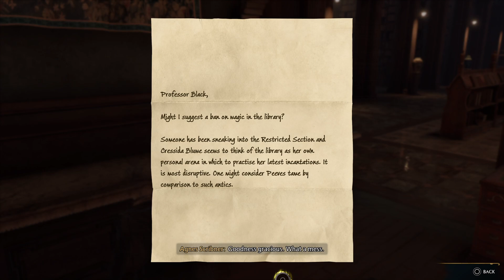Hogwarts Legacy_20230225124657